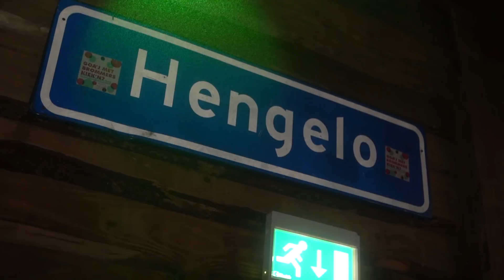"De GROOTSTE keet ooit!?" | Keet Van Hengelo | De Veurzitter #3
HOPSAKEE
Dit keer ging de veurzitter langs bij misschien wel de grootste keet van heel Nederland. Wat een avond... zoals je aan de veurzitter kan zien.